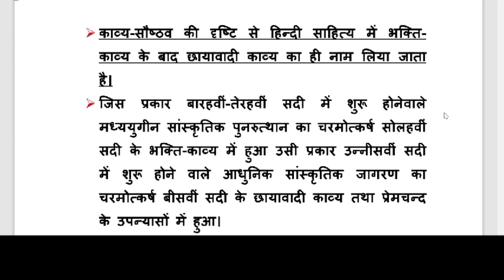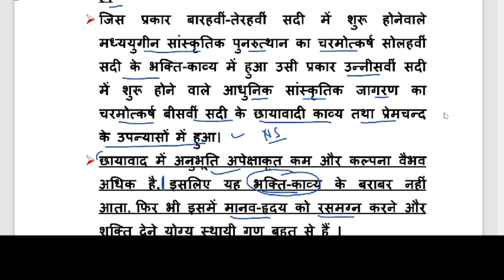आधुनिक साहित्य की प्रवृत्तियां - नामवर सिंह | छायावाद (विषयनिष्ठ व वस्तुनिष्ठ) | नामवर सिंह के कथन